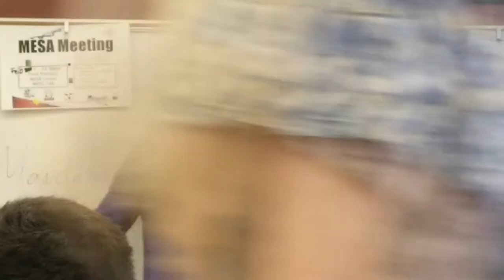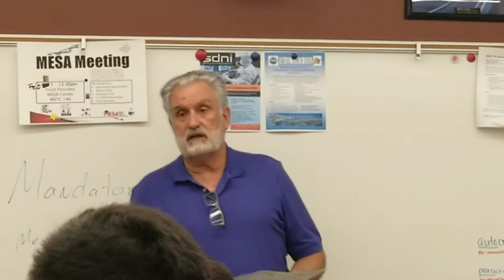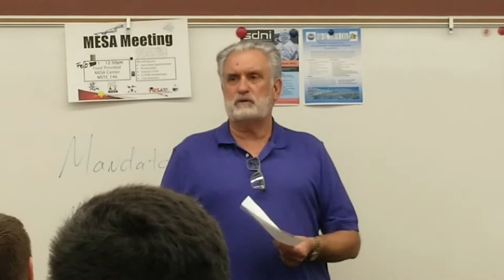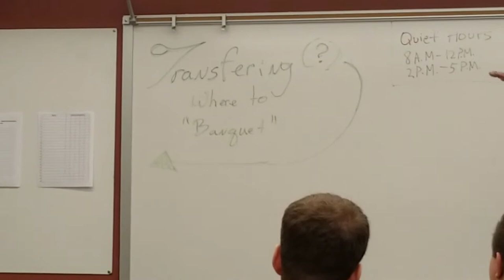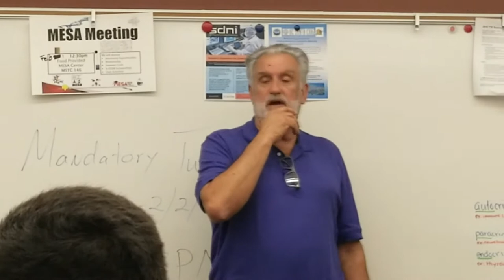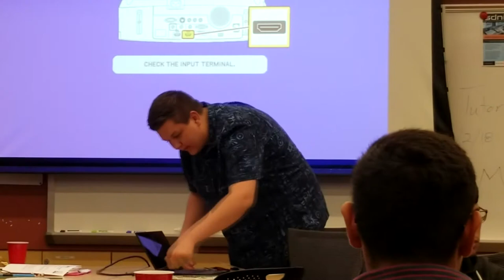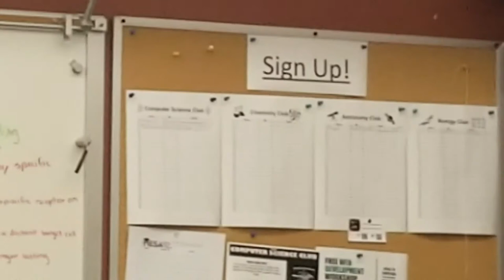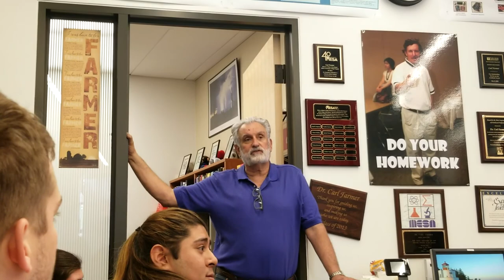Meeting 2/1/2018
0:06 The saddest introduction ever
2:10 Protocol
4:05 DON'T PROMOTE OUR VENDING MACHINES
6:37 Don't leave your Bruno Mars backpack in the fridge
7:57 Bailey gets publicly shamed Pt. 1
8:23 For New MESA Applicants
9:09 Winternship 2018 Aftermath
11:22 S-STEM Scholarship Applications now open!
14:06 COD Scholarship Applications now open!
14:49 COD Scholarship Workshops
15:40 CREST Summer Opportunity
18:13 Scholarship Awards Ceremony
20:04 University Visits
21:24 Higher Division Math Courses Being Offered at UCR
24:26 Transfer Banquet (May 19th)
26:20 Bailey gets publicly shamed Pt. 2
30:32 MESA Club Report TL:DR (ICC Rep Needed)
32:57 Bio/Chem Club Report TL:DR (Officers Needed for next year)
33:35 Computer Science Club Report TL:DR (Club Restructuring)
35:39 Astronomy Club Report TL:DR (Pretty Pictures)
35:59 Bailey gets publicly shamed Pt. 3
41:24 Prof. Perez Explains UCR Math Courses
44:44 One Last Thing (Physics 31 Arduino Course)

(Sorry about all the background noise, I was hungry)
- Rudy